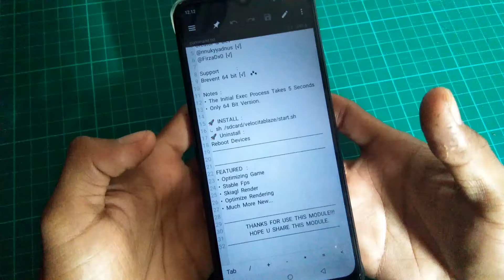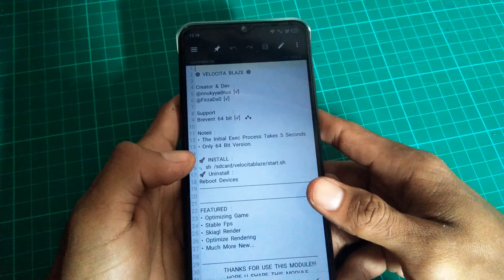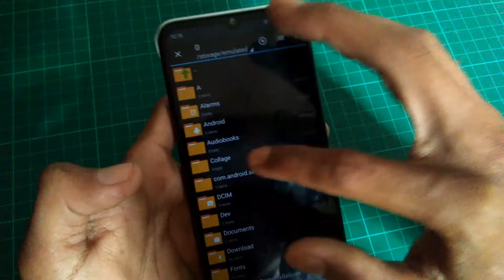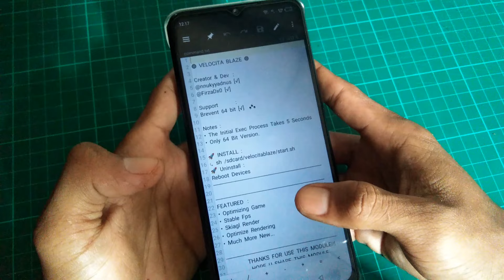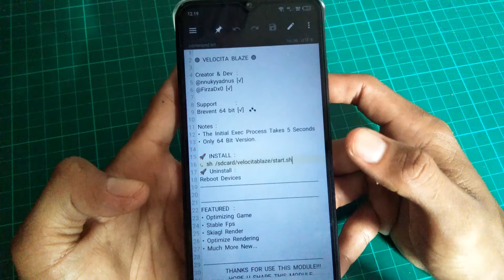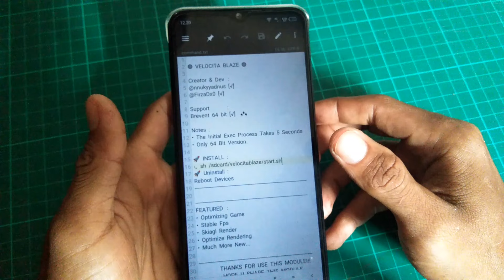DI Jamin FPS lebih stabil dan grafik lebih smooth pakai ini - Module Gaming Non Root Brevent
Device:
Reccord: Bawaan Hp
Spek: 3/32
Editing: KineMaster

Jadwal upload:
Update Videos Everyday

support